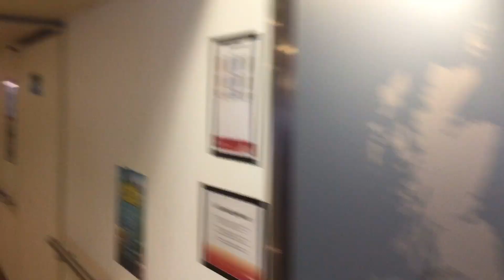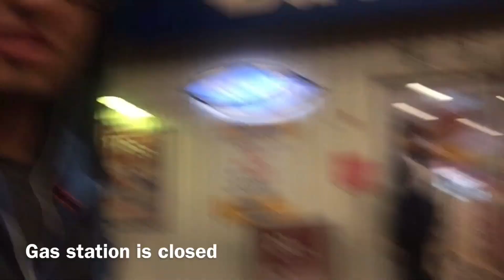Denmark Vlog🇩🇰 part 2 road trip to Sweden🇸🇪 ڤلوچ الدنمارك🇩🇰 الجزء ٢ رحلة الطريق الى السويد🇸🇪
If you’d like to see more of me my Instagram is : shahm_alkhas
ترقبو ڤلوچ السويد🇸🇪
لو بتحبو تشوفو كمان مِني، حسابي عالإنستغرام هوا : shahm_alkhas